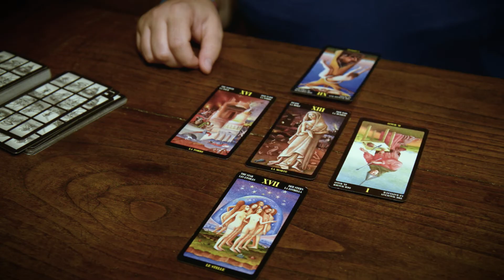Presenza Di Spirito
Oscure presenza nella nostra cucina ...